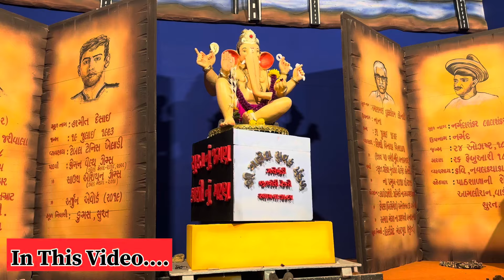SURAT Biggest Ganpati Darsan 2024 | સુરત દાળિયા શેરી ગણપતિ દર્શન 2024 | Surat ganpati aagman 2024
Surat Biggest Ganpati Aagman 2024 |
Surat Ganesh Utsav 2024 | Bhagal Ganpati Aagman | Surat Ganpati Aagman 2024 |
Bhagal Aagman Surat 2024 | Biggest Aagman in Surat | Ganpati Aagman Surat
2024

Yours queries :-
Search related to this video:-
Surat Ganpati Visarjan 2024 | Surat Ganesh
Visarjan | Surat Ganesh Utsav 2024